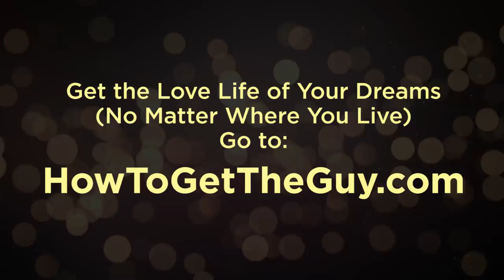Want Men to Approach You? Use These 4 Harmless Words (Matthew Hussey, Get The Guy)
►► Get the Love Life of Your Dreams (No Matter Where You Live)

Music featured:
"Team Single" by Sacsown Riz produced by Chez Gonzales

I’ve got something a little different for you this week.

This is an exclusive behind-the-scenes look at my seminar in Chicago, where I got all the info from 3 women who revealed exactly how to date in the big city…

Oh, and I also reveal a really simple reason why guys aren’t approaching you, and the simple 4 words that get him to meet you.

P.S. Wherever you are in the world, I wish you the absolute happiest of holidays this December – enjoy, appreciate, and love the people around you and take some time for yourself before we jump into 2018. You’ve earned it :)